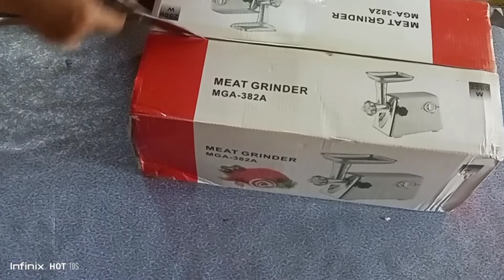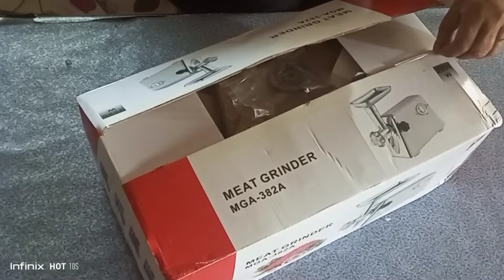UNBOXING MY MEAT GRINDER BY: MOMMY MENA VLOGS